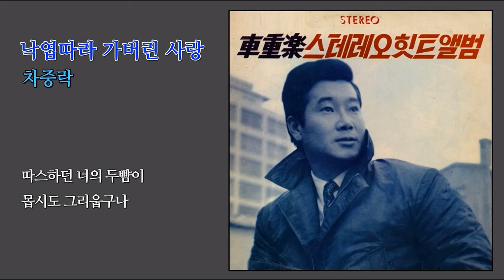낙엽따라 가버린 사랑(차중락) / 클라리넷 / 이석화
KBS 6시 내고향외  다수 TV방송  출연 색소폰 독학한 농부